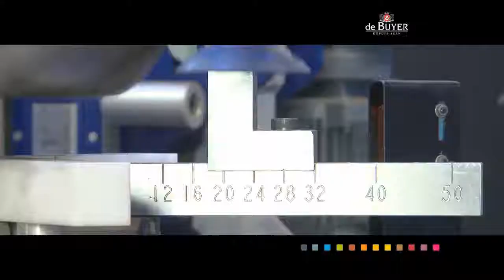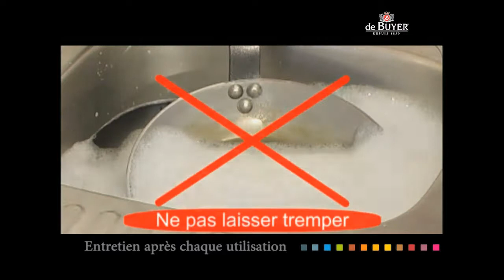Mineral B Element